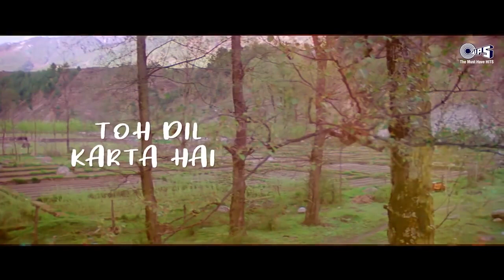Ilu Ilu Kya Hai - Lyrical |Saudagar| Kavita Krishnamurthy, Udit Narayan, Sukhwinder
LoveIsInTheAir - Yun Pyaar Kar... Valentine Special
The song "Ilu Ilu" from the movie "Saudagar" is a musical gem that epitomizes youthful affection. Unveiled in 1991, the track encapsulates the spirit of love through its playful lyrics and infectious melody

Song Details:
Singers:  Kavita Krishnamurthy, Udit Narayan, Sukhwinder Singh, Manhar Udhas

Movie Details:
Star Cast: Dilip Kumar, Raaj Kumar, Manisha Koirala, Vivek Mushran, Amrish Puri, Mukesh Khanna, Gulshan Grover, Anupam Kher, Jackie Shroff
Producers: Ashok Ghai, Subhash Ghai

Lyrics:
Ilu Ilu
Yeh Ilu Ilu Kya Hai Yeh Ilu Ilu
Jab Baag Mein Koyi Phool Khila To
Bhawre Ne Kaha Ilu Ilu, Ilu Ilu
Parbat Pe Chhayi Kaali Ghata
To Boli Hawa Ilu Ilu, Ilu Ilu
Jab Koyi Achcha Lagta Hai
Bada Pyara Pyara Lagta Hai
To Dil Karta Hai Ilu Ilu, Ilu Ilu
Ilu Ka Matlab I L You, I L You
Ilu Ka Matlab I Love You, I Love You
I Love You Hey X (4)
Ilu Ilu.. X (4)

Yeh Ilu Ilu Kya Hai Yeh Ilu Ilu - (2)

Ilu Ilu, Ilu Ilu
Ilu Ilu - (4)
Jab Meethe Bol Koyi Bole
Misri Ki Meethi Daliyon Se
Jab Mast Baharon Ka Mausam
Ghuzre Gaaon Ki Galiyon Se
Jab Mitti Se Aaye Khushbu
Ilu Ka Matlab I L You
I Love You, I Love You, Dadu I Love You
Ilu Ilu - (4)
Sawan Ke Maheene Mein Shayad
Saare Pagal Ho Jaate Hai
Jab Mor Papiha Koyal Sab
Baagon Mein Shor Machaate Hai
Aawaz Aate Hai Har Su

I Love You, I Love You, Haan I Love You
Kehte Hain Log Mohabbat Mein
Yeh Dil Dil Se Jud Jaata Hai
Yeh To Aisa Panchhi Hai Jo
Pinjra Lekar Udd Jaata Hai
Jab Pyar Ka Chalta Hai Jaadu
Ilu Ilu - (4)
Yaaron Is Jhoothi Duniya Mein
Jab Koyi Sachchi Baat Kahe
Jab Bhor Bhaye Panchhi Jaage
Aur Shiv Mandir Mein Shankh Baje
Jab Masjid Mein Ho Allahu
I Love You, I Love You
Ilu.. Ilu.. (2)